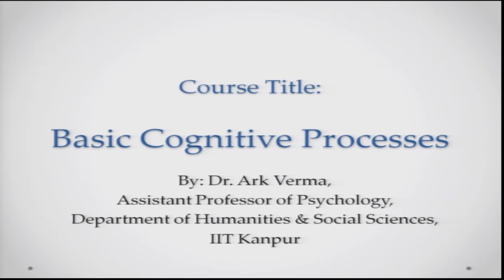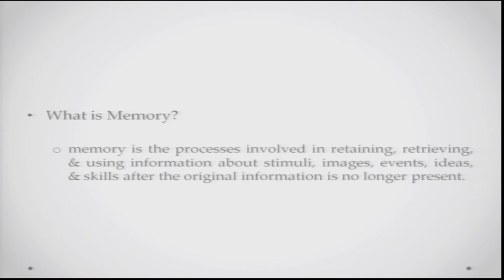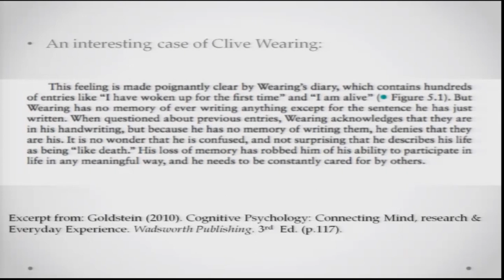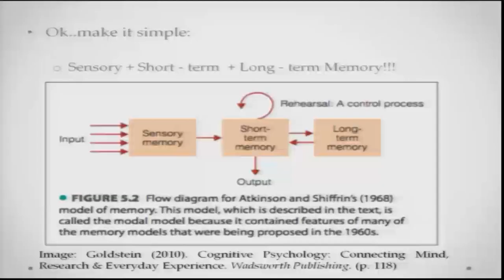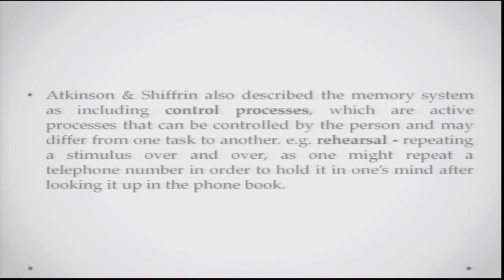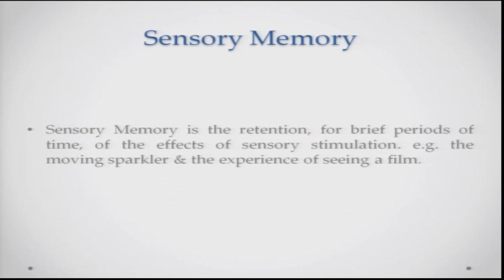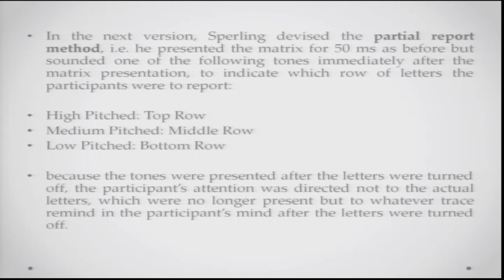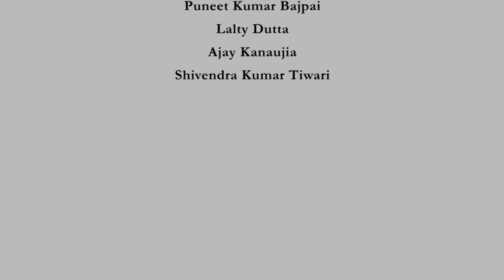Lecture 29 - Memory- I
“Nothing is ever really lost to us as long as we remember it.”- L.M. Montgomery, The Story Girl.

Welcome to the another fascinating series in cognitive processes- Memory.

In this lecture we are going to learn,
          What is memory,
          Structural features in the memory models and
          Sensory memory through some experiments.